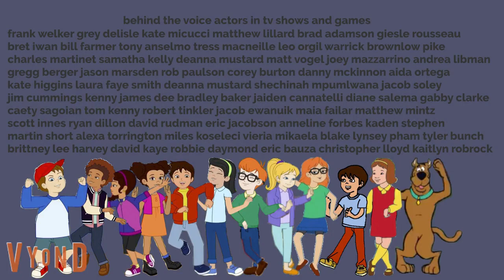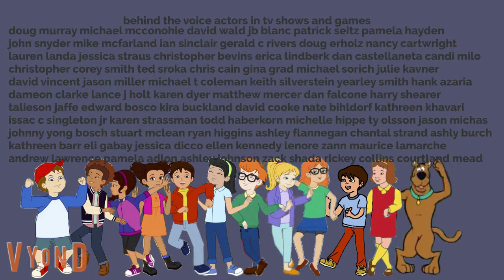Scooby Doo And The Students Adventures Janet And The Pokemon Trainers part 2